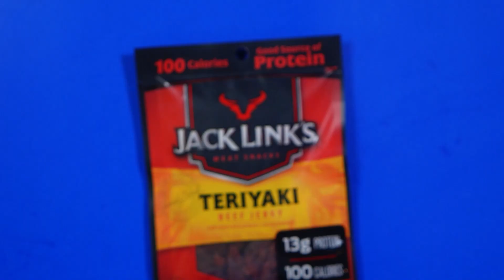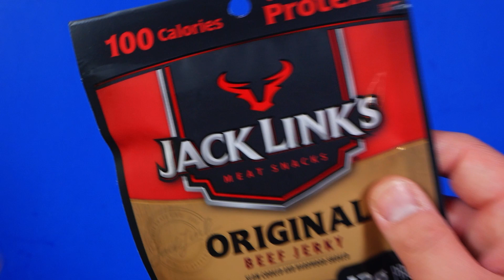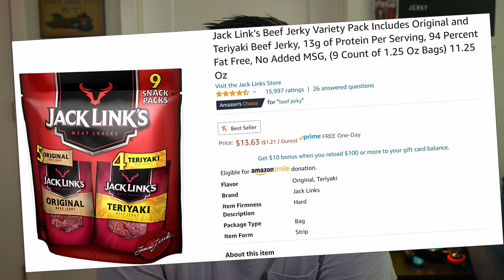Best Jerky? JACK LINK's Meat Snacks Beef Jerky Review (Original vs. Teriyaki Flavor)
I'm back with a new review and today we tried some beef jerky from the famous brand Jack Link's.  Tasted the Original and Teriyaki flavors.  Let me know what other flavors are there that you want me to try!

Links
Jack Link’s Beef Jerky Variety 9 Pack

Jack Link’s Beef Jerky, Original, ½ Pounder Bag

Jack Link’s Beef Jerky, Teriyaki, ½ Pounder Bag

Timeline
00:00 Intro
00:20 History of Jack Link’s
02:07 Teriyaki Flavor
03:31 Original Flavor
04:39 Final Thoughts
04:56 Pricing
05:25 Outro

Gear List
Camera: Panasonic Lumix G7
Tripod: Neewer Tripod/Monopod
Microphone: Rode VideoMicro
Lighting: Neewer 2 Packs Advanced 2.4G 480 LED
Phone: OnePlus 6T